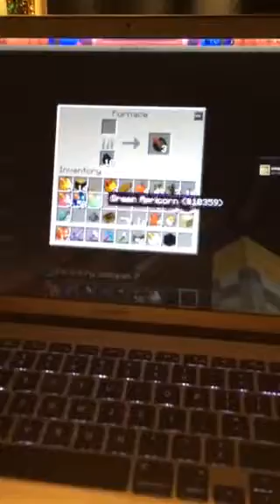Minecraft Ryan Reynolds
Minecrafting